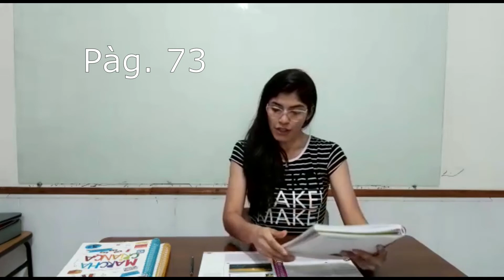Língua Portuguesa 3º ano Aula 3 Prof Layssa